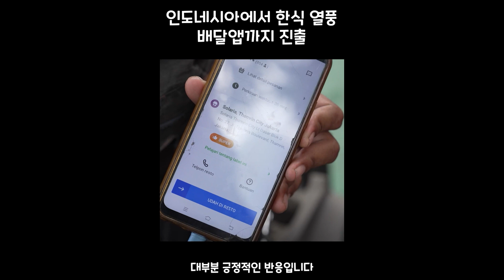인도네시아에서 한식 열풍-배달앱까지 진출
그랩 푸드에서도 보이는 ‘한식’ 카테고리